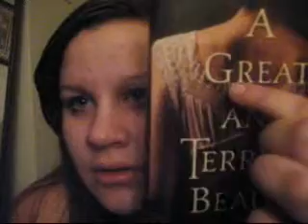Ann on how she first discovered this EPIC trilogy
=) my discovery of AGATB, RA, and TSFT